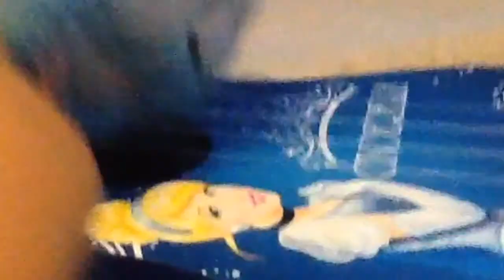The Puffle Show Movie | The daily life of Blue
I will never say(cough).

Hey guys wazzup TPS here and I hope you enjoyed my Movie/Video!

Make sure you go and subscribe to me and subscribe to Nigahiga Cuz I put the sound of his original video 'The daily life of Rustin heiber' and put it on my vid!
Also check His 'original' video after this :)